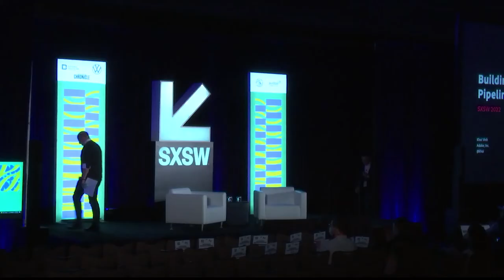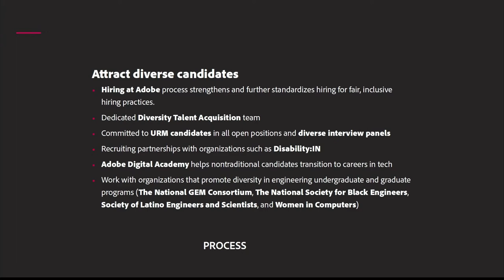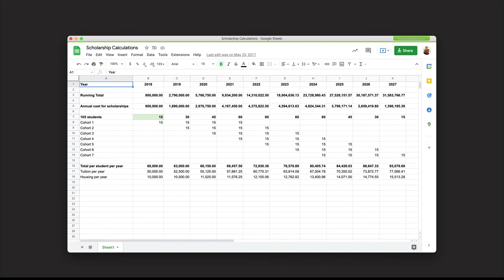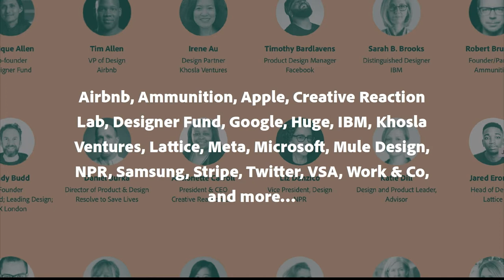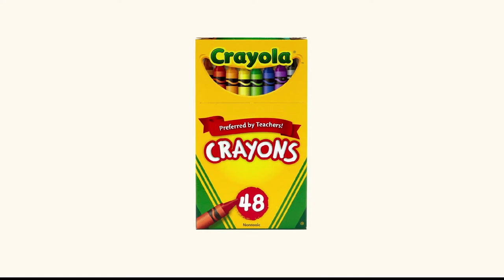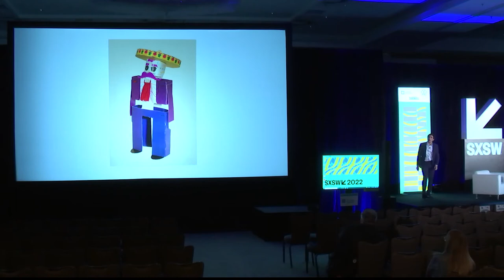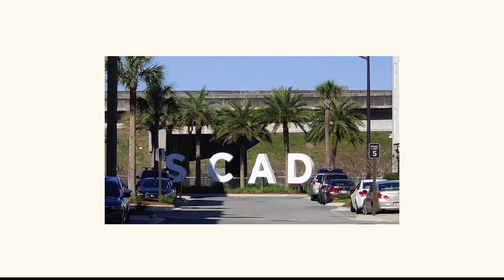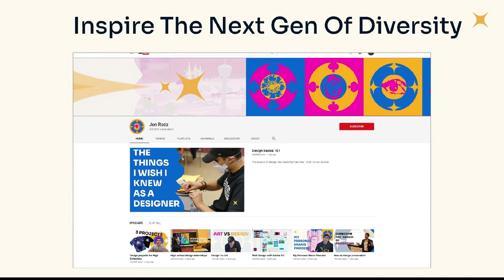Building a More Diverse Pipeline of Design Talent | SXSW 2022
Design leadership has a responsibility to support and uplift the next generation of designers. With the enormous challenges that our society is facing right now, this responsibility becomes even more important—especially when it comes to creating opportunities for underrepresented groups to take part in our industry. Design must evolve and for that to happen, it’s more crucial than ever for new, diverse voices to enter the industry and to flourish. Education is one of the key components to creating this change. In this session Khoi Vinh, Senior Director of Design at Adobe, will discuss what it means to grow, support and mentor aspiring designers to access the education they deserve, regardless of their race, ethnicity, gender, age, economic or cultural background, and despite any challenges they’re facing. He will be joined by a recent scholarship award winner from the Adobe Design Circle to share what they are working on and how their backgrounds play a part in their design creation.